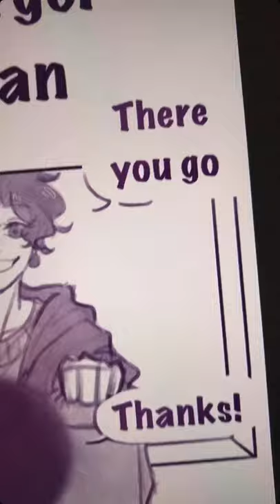Quackitys Revenge || Dream SMP - Quackity and Wilbur Animation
This Video is about Quackitys Revenge on Wilbur. Both of them are from the Dream SMP. It's also a Wilbur Fanart and Quackity Fanart.
The Dream smp is a Minecraft server which they stream on Twitch.

This Short is based of the Lore when Wilbur blew a part of Quackitys Burger shop up ( it was Ranboo)
This Video is Quackitys Revenge to that.

Other Videos You should watch :D

I'm Shikuji and a digital concept Artist and Illustrator. I enjoy painting random doodles but also Fanarts which at the moment are from the Dreamsmp!

You can draw on any software such as Procreate, Photoshop, Paint Tool Sai or Clip Studio Paint and use an ipad, Computer, Wacom, Intuos, Bamboo or  Cintiq Tablet to draw on it :D
i personally use the new procreate 5 app which Lucas Peinador also uses!